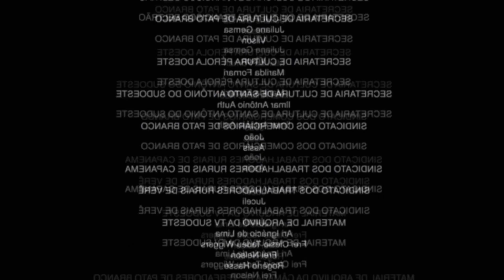Você usa chinelo no banheiro?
tava estranho acho que ele usava